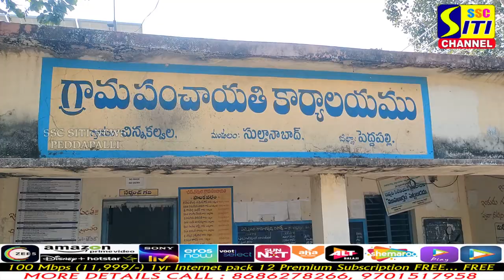చిన్నకల్వల లో కల్వర్టు నిర్మాణ పనులు పరిశీలించిన సర్పంచ్ రమేష్ గౌడ్ || SITINEWS